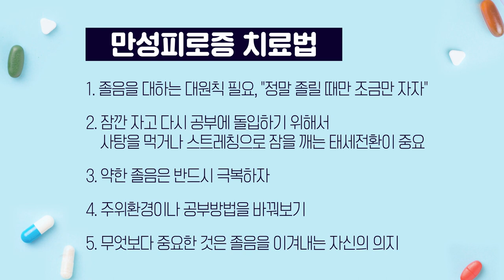[메가스터디] 2019수능 D-100 응원 메가약국 - 만성피로증